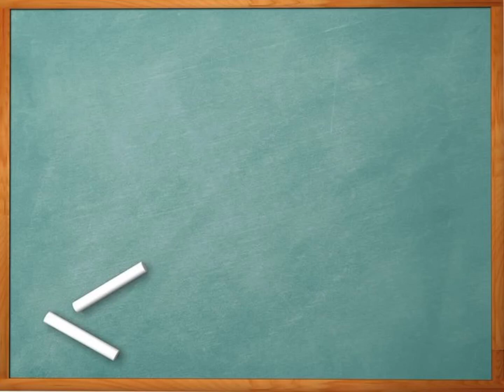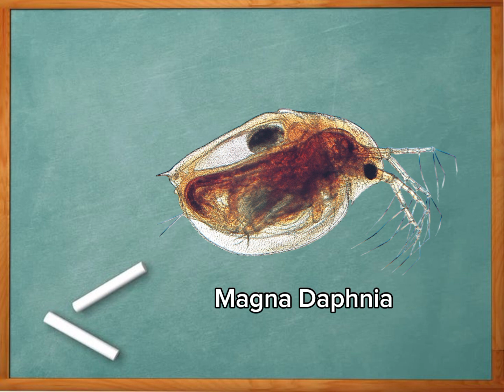MAGNA DAPHNIA CULTURE